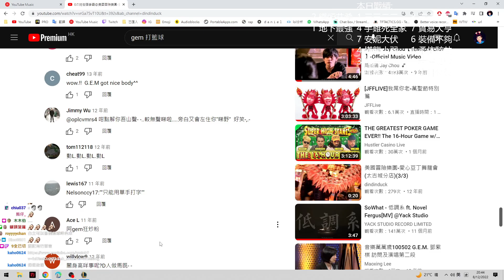籃球唔係橙色係咩色? | Just Chatting